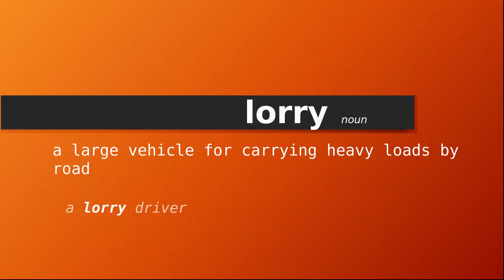lorry , Meaning of lorry , Definition of lorry , Pronunciation of lorry